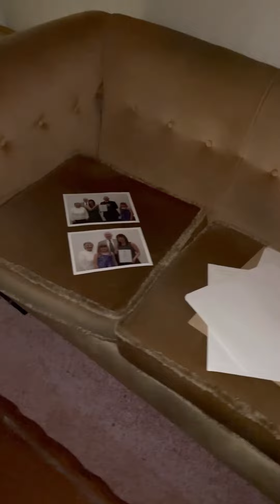Mr Butter’s Abandoned Home With His Memories Still Left Behind.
Follow me as we explore this abandoned home known and belonged too mr butter. With a time capsule left behind.